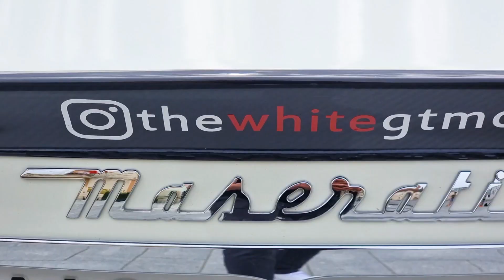Maserati Owners Group Polska first meeting !!! Pierwszy zlot na południu * clip !